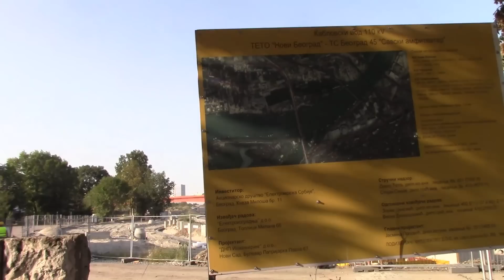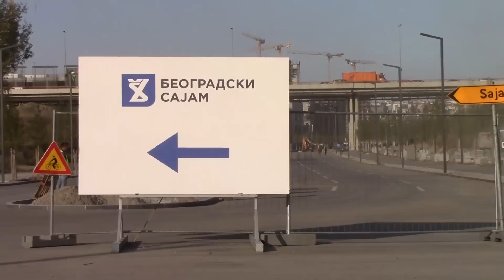Београд на Води, Вилсонов Булевар - Булевар Војводе Мишића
Belgrade Waterfront, known in Serbian as Belgrade on Water (Београд на води / Beograd na vodi), is an urban renewal development project headed by the Government of Serbia aimed at improving Belgrade's cityscape and economy by revitalizing the Sava amphitheater, a neglected stretch of land on the right bank of the Sava river, between the Belgrade Fair and Branko's bridge. It was started in 2014 with the reconstruction of the Belgrade Cooperative building, which was finished in June of the same year. It is the second largest mixed use complex under construction in Europe, just after Minsk Mir (Minsk World) worth 3.5 billion dollars. It will have 6.000 apartments, seven hotels including W Hotel and St Regis, 2000 offices, largest shopping mall in South East Europe and other public buildings like libraries, kinder gardens and museums.
It was announced on 15 March 2015 that the Phase I apartments in BW Residences, a premium riverside residential development, will be launched for sale. These two towers will each have around 20 floors, consisting of 296 apartment units, and construction started in October 2015.
The project was initiated in 2014 between the Government of Serbia and Eagle Hills, a leading Abu Dhabi-based private investment and development company that is focused on the creation of new city hubs in high-growth international markets. Around €3.5 billion will be invested by the Serbian government and their Emirati partners. The project includes office and luxury apartment buildings, Belgrade Park, Sava Promenada, five-star hotels, Belgrade Mall and Belgrade Tower, which will be the home to Serbia's first St Regis Hotel & St Regis Residences. Standing at 168 metres (551 ft), this building is designed by the architectural firm, Skidmore, Owings & Merrill.